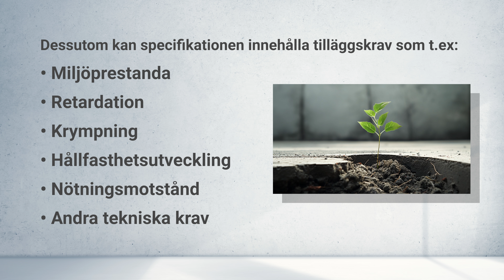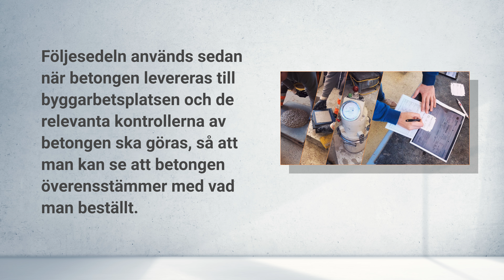Beställa betong - Vad ska man tänka på?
Att beställa betong kan vara lite av en djungel, men det finns bra hjälp att få. Betongproducenterna har bra information på sina hemsidor om olika betongkvaliteter och var de passar beroende på vilken konstruktion som avses.

I denna korta film ger vi en introduktion till hur att beställa betong och vad som är viktigt att tänka på.

Värt att tänka på är att för anläggningskonstruktioner (tex broar och byggnadsfundament) finns det normalt ett krav på ett anläggningscement som uppfyller egenskaperna för SR3 MH/LA, dvs krav på sulfatresistens (SR3), låg alkalihalt (LA) eller moderat värmeutveckling (MH) Denna cement har en tryckhållfasthethållfasthet på minst 10 MPa efter härdning i två dygn.

Intresserad av marknaden mest flexibla och prisvärda behörighetsutbildning inom betong?

Also for you, not having Swedish as your first language. Language support in 21 languages, with English subtitles on all videos.